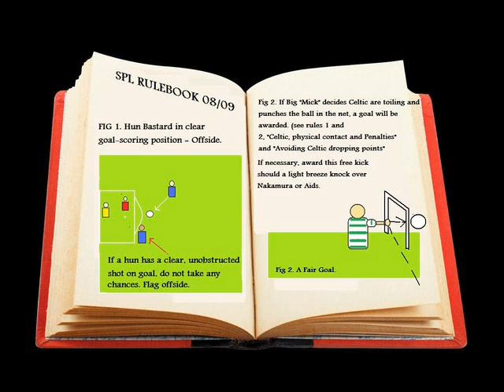Belfast (Stone Cold)